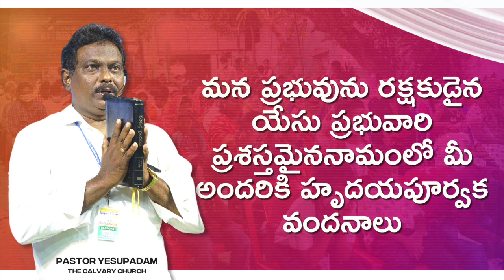Today's Promise of God || 12th May 2023 || The Calvary Church